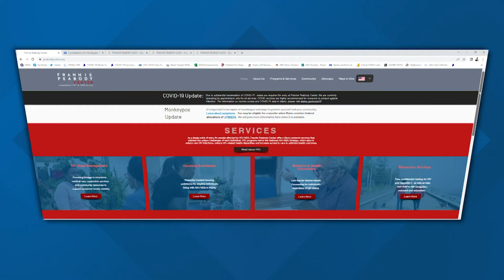Maine CDC, community organizations squash stigma around monkeypox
The World Health Organization declared the virus a global health emergency on July 23.